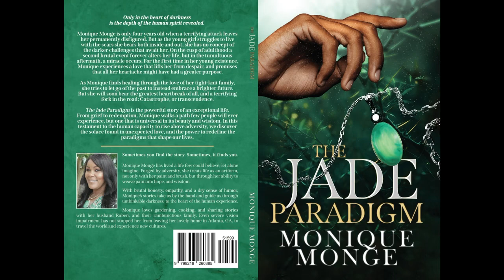The Jade Paradigm book written by Monique Monge available now on Amazon, Barnes and Noble.￼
The Jade Paradigm book written by Monique Monge, available now on Amazon, Barnes & Noble, and Ingram spark￼ ￼￼